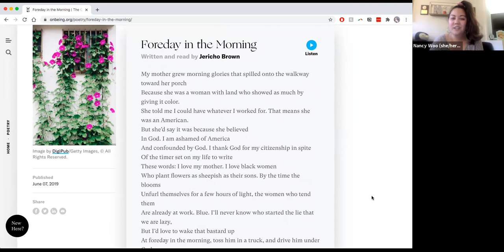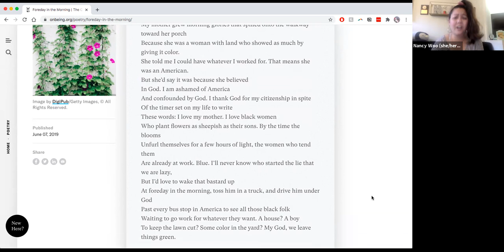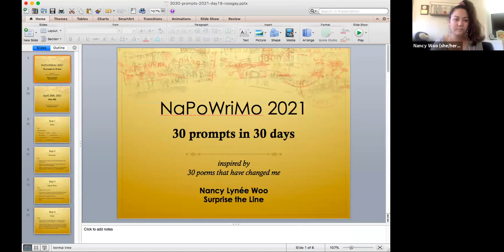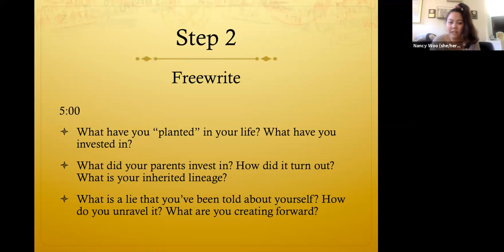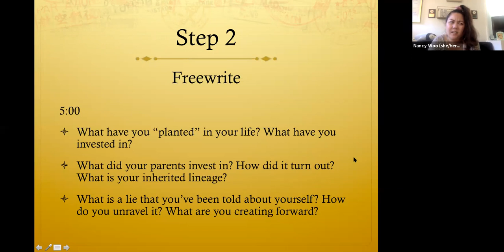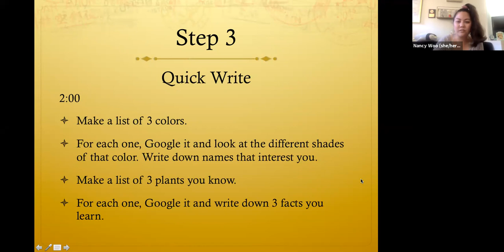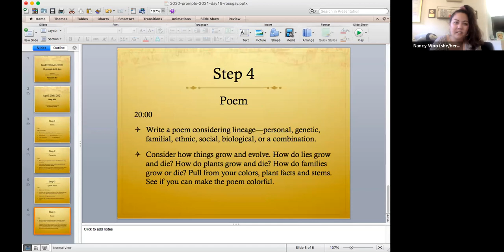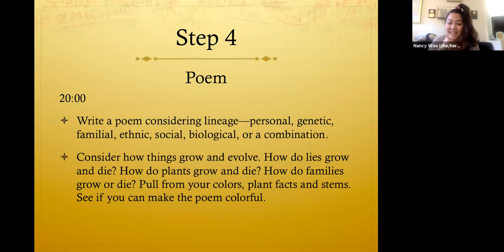Prompt #20/30 | NaPoWriMo 2021 | Inspired by “Foreday in the Morning“ by Jericho Brown (2019)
Welcome to Day 20 of the #3030​​ challenge during NaPoWriMo​​!

Here is your twentieth prompt. Please feel free to pause this video anytime and give yourself as much time as you need to write. Also, you may speed up the video to your heart's content and jump around as you like!

TIMESTAMPS

0:00: Intro / note on the creative process
4:27 Inspiration poem: “Foreday in the Morning“
6:48 Writing mantra
7:30 Prompt
12:44 Reflection on Jericho Brown

SOURCES

Today's inspiration poem: “Foreday in the Morning” by Jericho Brown (2019)

ABOUT

Surprise the Line is a community poetry workshop designed to be nurturing for the soul and stimulating for the mind. It is our mission to spread the joy and necessity of creativity through language everywhere, one line at a time. Check out the calendar for upcoming writing workshops!

My name is Nancy Lynée Woo and I am a poet in Long Beach, California.